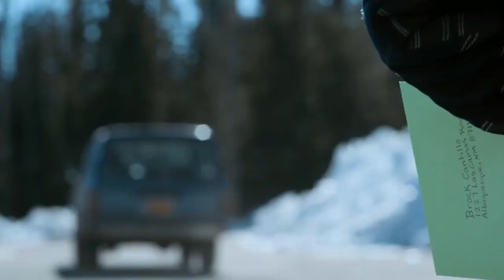El Camino - Jesse's Road - Video Essay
MAJOR SPOILERS FOR EL CAMINO AND BREAKING BAD!

I will be exploring Jesse Pinkman's journey in the movie El Camino: A Breaking Bad Movie. I will be delving into character relations and significant interactions and themes of the movie.

A lot of footage is choppy but this is so that I would have no issues uploading. I hope you can understand this technical difficulty.

Rest in peace, Robert Forster. A true acting legend. 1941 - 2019

Chocolate Genius- Life
Demdike Stare - Curzon
Dr. Hook - Sharing The Night Together
Red Snapper - Spikey
Reuben and the Dark - Black Water
Tough as Old Boots